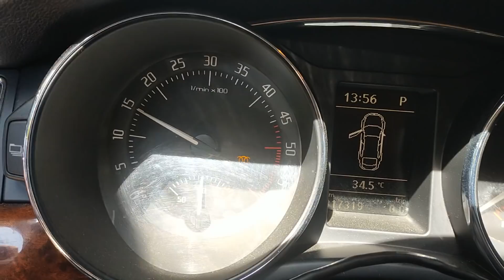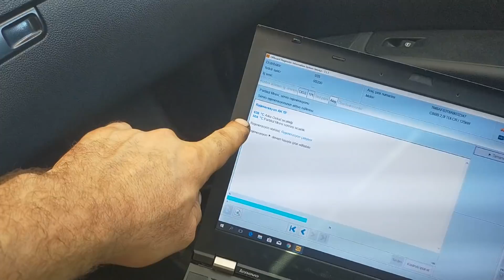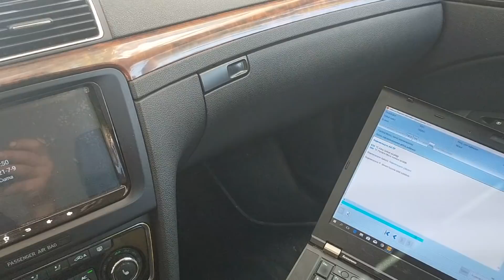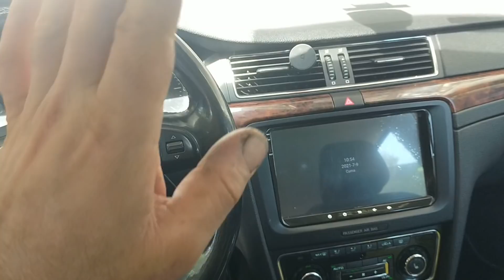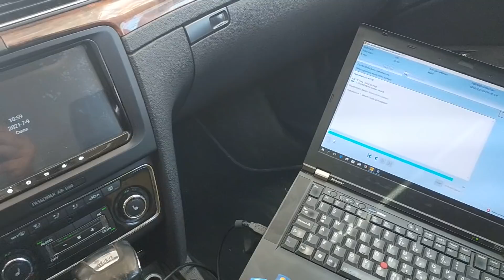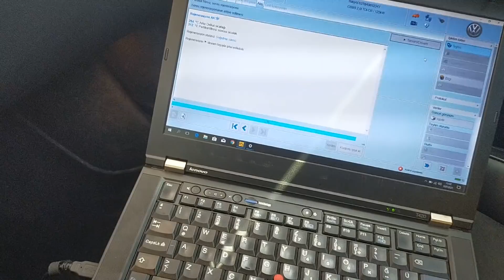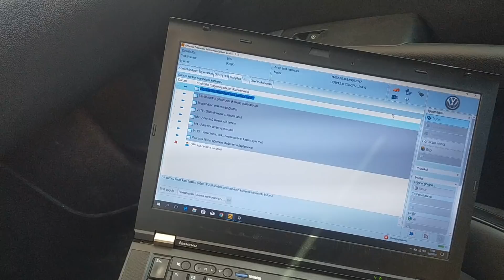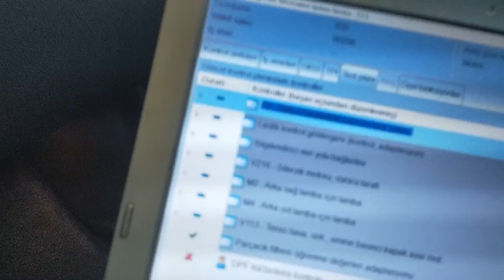HANGİ DURUMLARDA NASIL REJENERASYON YAPILIR?